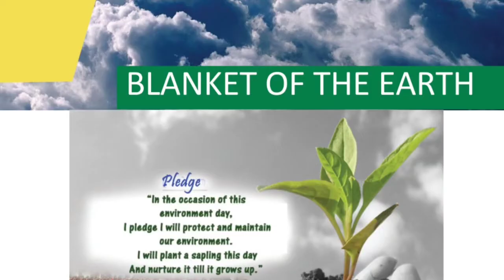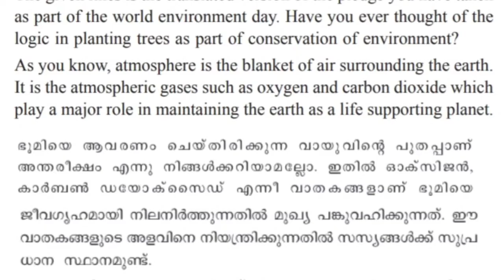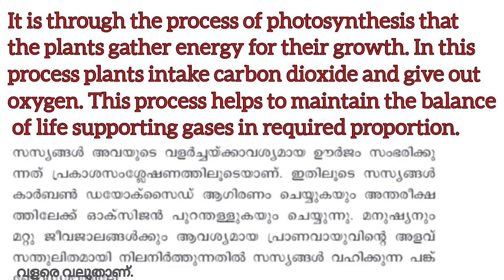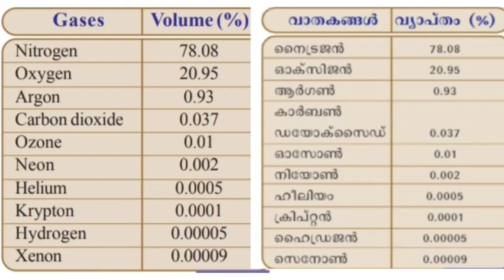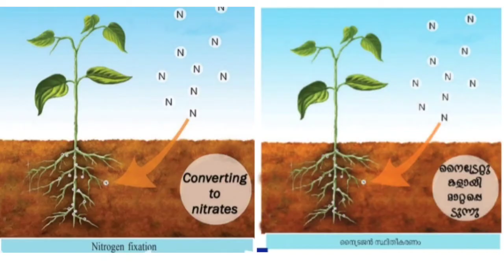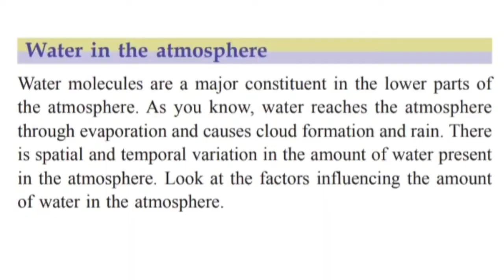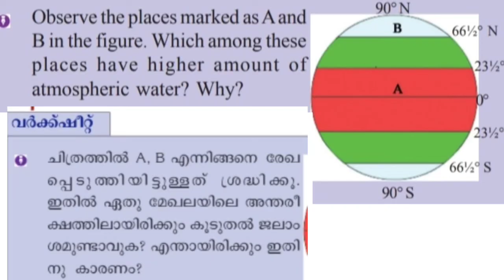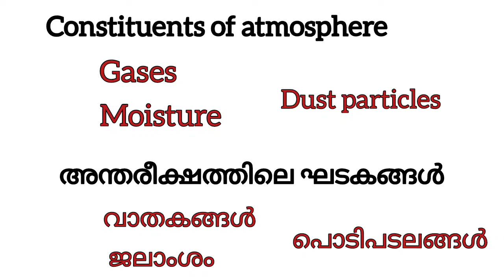Scert Class 8 Social Science/Chapter 10 Blanket Of The Earth/Part 1English Malayalam/State /Notes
1. Kerala state syllabus Class 8 social science chapter 10 blanket of the earth Part 1 English Malayalam medium
8. ക്ലാസ് 8 സാമൂഹ്യ ശാസ്ത്രം
9. ക്ലാസ് 8 സാമൂഹ്യ ശാസ്ത്രം ഭൂമിയുടെ പുതപ്പ്

AmmusLearning
ammuslearning